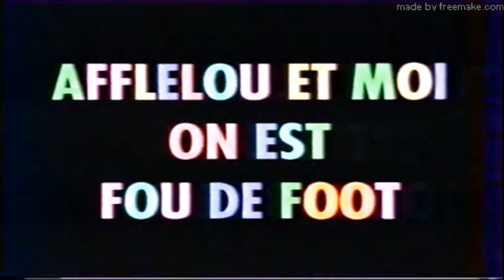Canal+ 1994 Bande annonce sport + Générique fin PSG OM